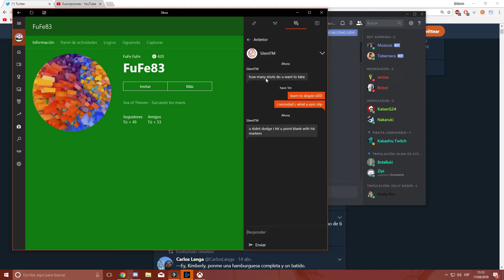Sea of Thieves | The best epic day